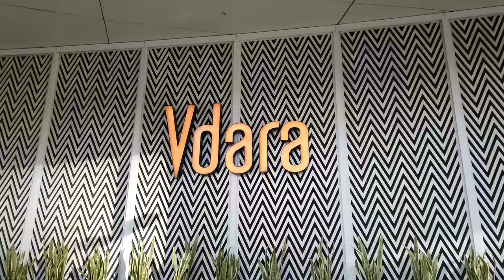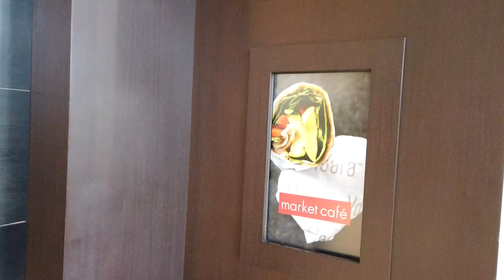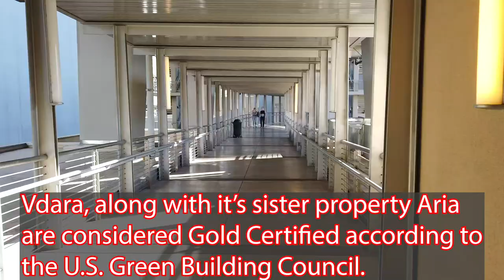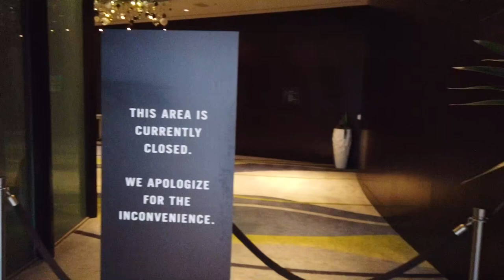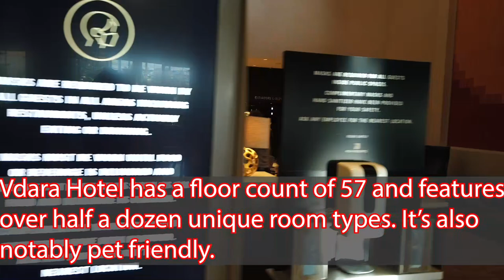Vdara Hotel and Spa Las Vegas 2021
Vdara Hotel & Spa Las Vegas is one of the newest MGM MLife Hotels in Las Vegas. Here on our Vdara Las Vegas Walkthrough tour, we'll discover the Vdara Hotel Restaurants, the Vdara Hotel Bars, and Vdara Hotel Starbucks, and many other Vdara Hotel and Spa Amenities and features to enjoy. We also cover Vdara Las Vegas Silk Road, part of the Vdara's convention center space, and ultimately see if it's really worthy of being called one of The Best Hotels in Las Vegas.